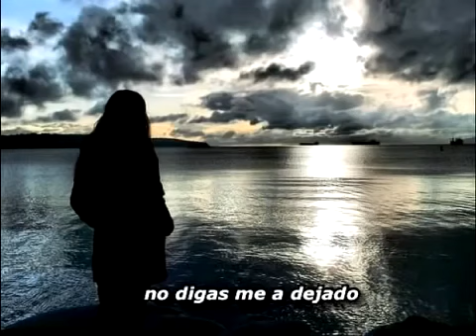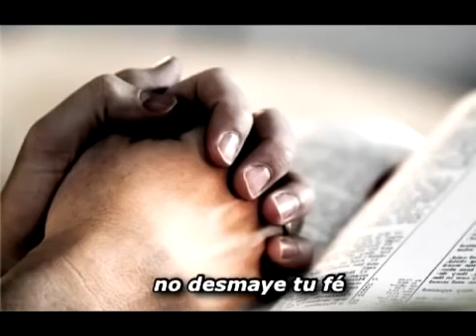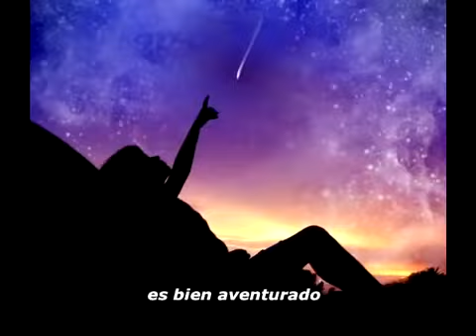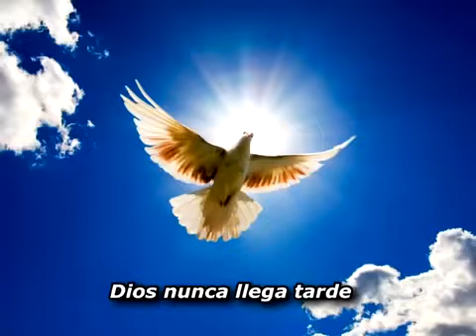Dime porque estas triste si Dios no te a olvidado